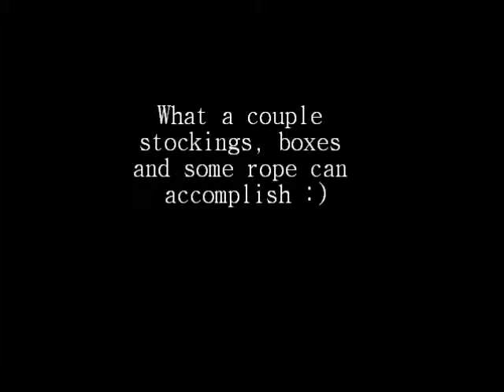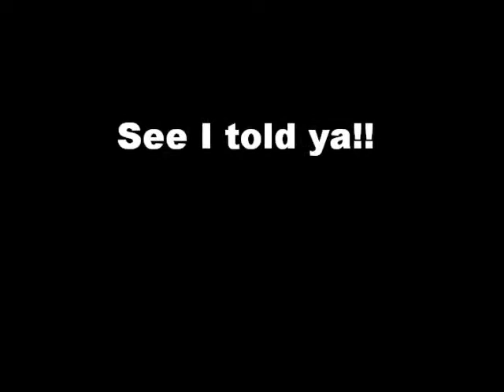Random At It's Finest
Just a bunch of friends doing a bunch of things with a bunch of nothing...